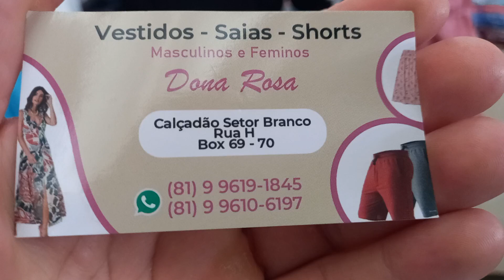Rosa Vestedo Saias Calça 20 Reais 81 9.9619 1845